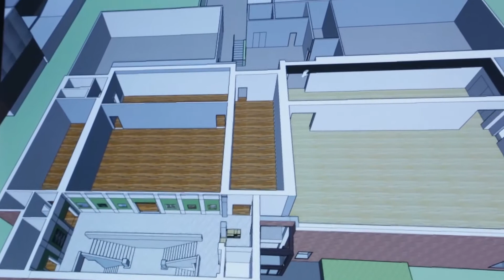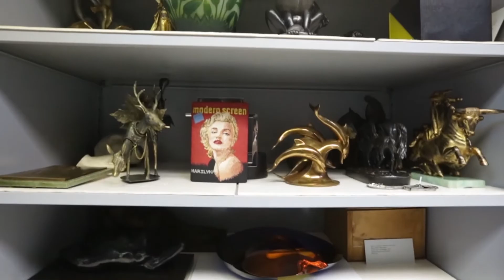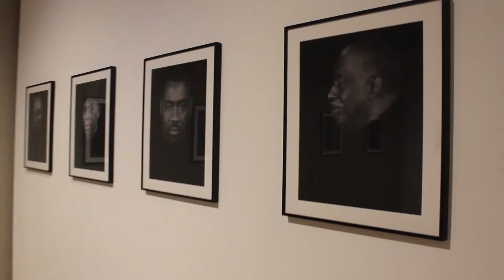Shaping The Future: The Campaign for Museum Expansion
Sustaining the Muskegon Museum of Art for the next century by keeping it alive, well, and relevant.